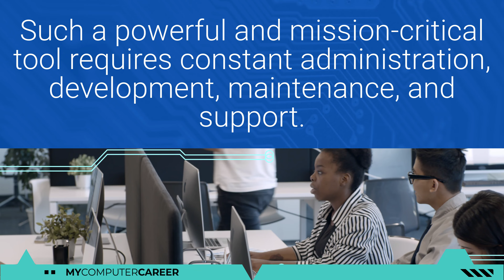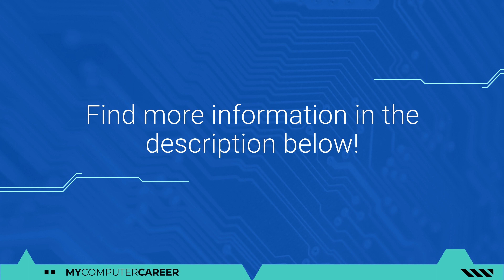The Ultimate Salesforce Admin Training from MyComputerCareer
Want to take the next step in your career? Get the training you need to earn your Salesforce Administrator Certification from the comfort of your home. If you’re an IT professional, business manager, sales or customer service pro who’s looking to enhance your skill set, this is for you.

Check out MyCC's programs and certifications!